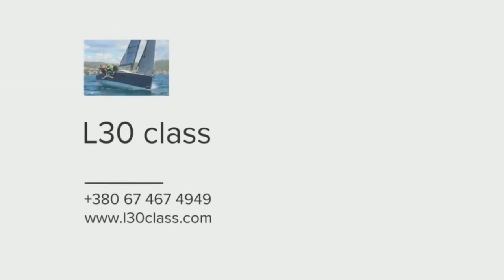L30 makes first class sailing affordable